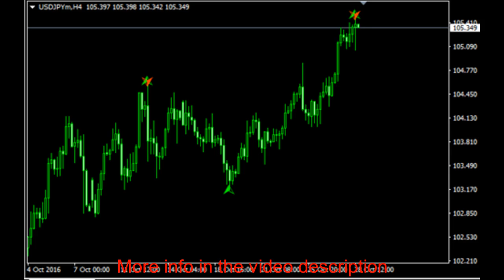Butterfly Pattern Indicator -Forex Indicator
Ebay Store